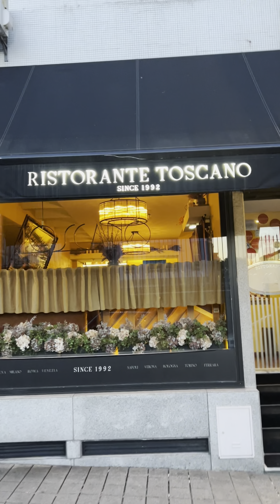Je deviens chauve, un coiffeur me fait une dinguerie à Porto